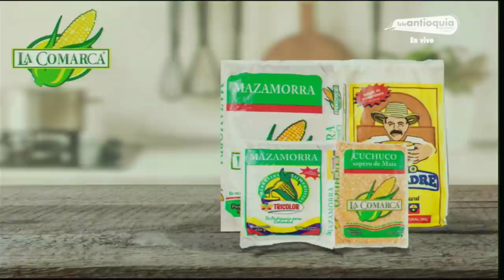EL SÚPER DEBATE 10 DE OCTUBRE DE 2021